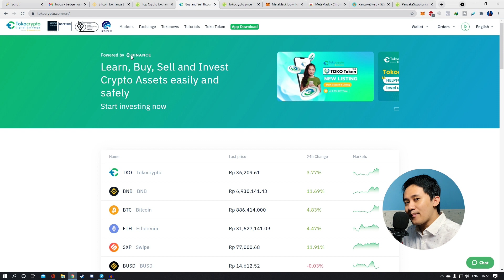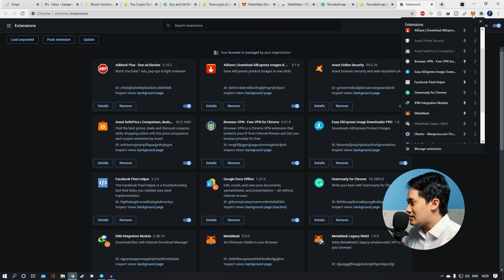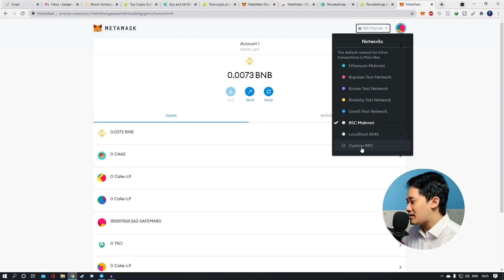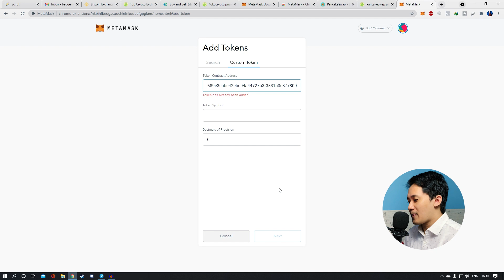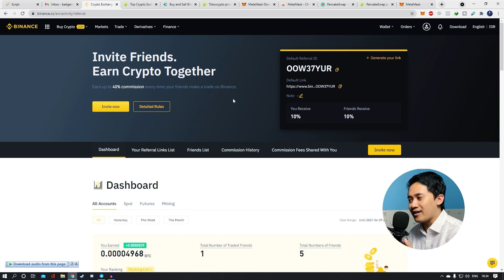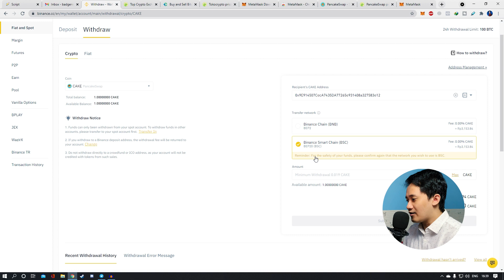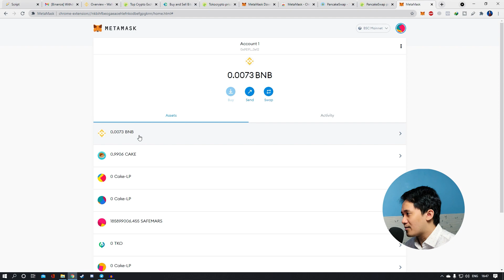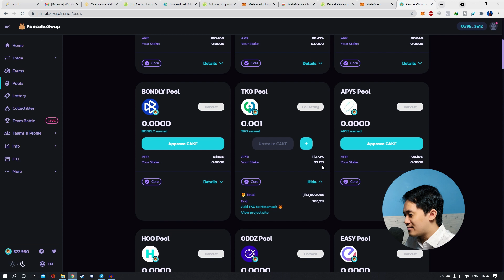Tutorial Cara Dapat Tokocrypto Token(TKO) GRATIS | Tutorial MetaMask | Tutorial Staking PancakeSwap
Timestamp:
00:00 - Intro
00:33 - Contoh Hasil Dapat TKO
01:31 - Penjelasan singkat apa itu TKO
02:13 - Install MetaMask
04:44 - Seed Phrase
05:58 - Setting BSC Networks
07:30 - Add Token di MetaMask
09:18 - Binance
10:47 - Sistem Referral di Binance
12:06 - Beli CAKE Token
12:49 - Withdraw CAKE ke MetaMask
15:44 - Staking CAKE Get TKO
18:45 - Summary

Metamask BSC Network Settings
Network Name: BSC Mainnet
Chain ID: 56
Currency Symbol: BNB